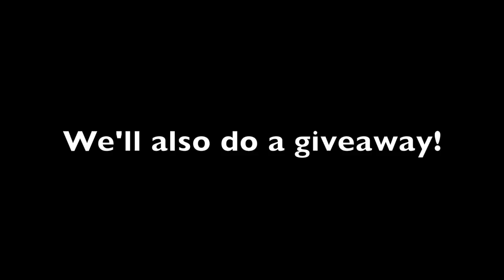Ulua Fishing On A Hidden Pier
Per request, we are doing more polebendah videos for you guys! Hopefully you guys enjoyed this episode! We are trying to catch ulua, oio, papio, and whatever else off of this hidden pier that me and my friend Robby have been fishing off of lately! Happy 2019 everyone!

Favorite Reel For That Pole

Suggested Ulua Pole(Conventional)

Ulua Conventional Reel

Suggested Ulua Pole(Spinner)

Suggested Ulua Spinner Reel

Fishing Lure Used In Video